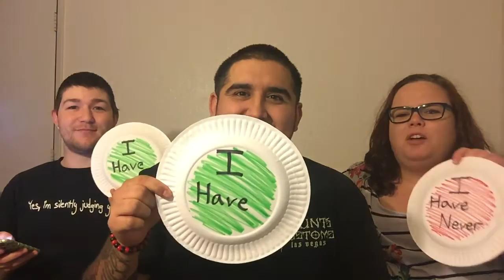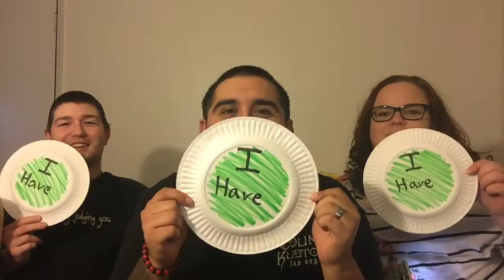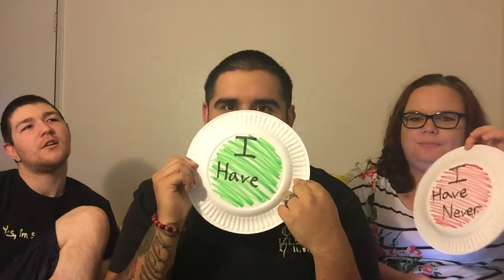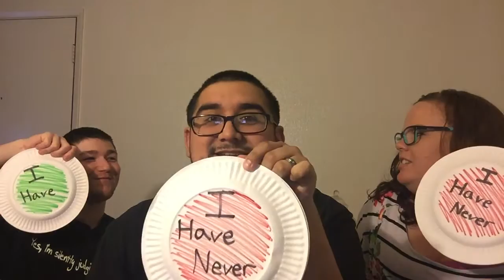Never Have I Ever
Martinikki and their special guess Taylor do the never have i ever challenge! lets get to know them shall we?!!!